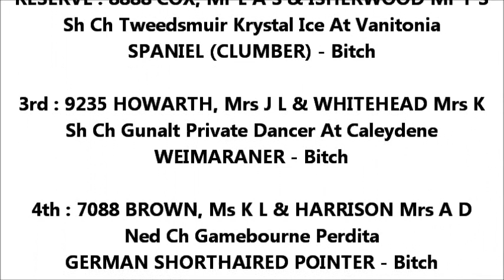Manchester Dog Show Gundog Group Short-Listing and Placing's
150th Manchester Dog Show, Gun Dog Short Listings.